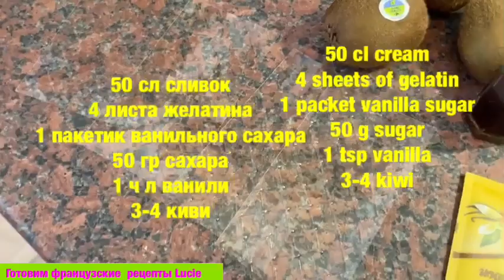Панакотта рецепт, Быстрый десерт,Panacotta recipe, Quick dessert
Панакотта

50 сл сливок
4 листа желатина
1 пакетик ванильного сахара
50 гр сахара
1 ч л ванили
3-4 киви

50 cl cream
4 sheets of gelatin
1 packet vanilla sugar
50 g sugar
1 tsp vanilla
3-4 kiwi

50 cl de crème
4 feuilles de gélatine
1 sachet de sucre vanillé
50 g de sucre
1 cuillère à café de vanille
3-4 kiwis

Панакотта рецепт, Быстрый десерт,
Panacotta recipe, Quick dessert